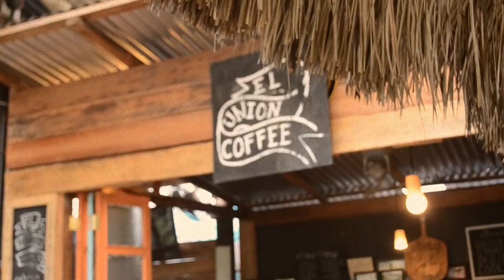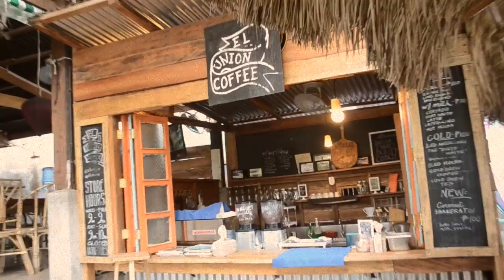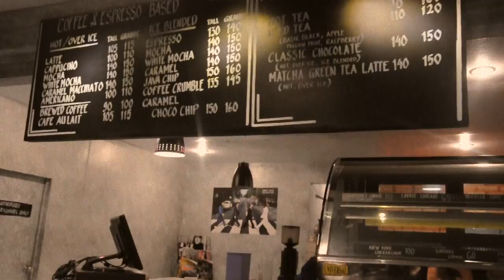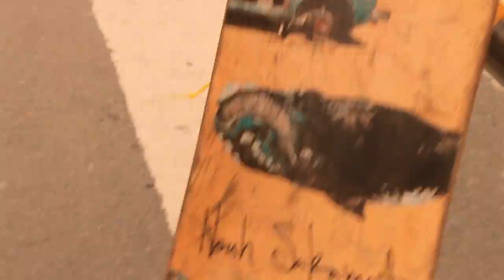Better Days (Cover) by Kimberly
Basic Videography: Midterm Project (Music Video)

Original song by Franco

Group:
Footages by
- Kimberly Liggayu (Surf, Beach, Skate, Night Life)
- Candy Leviste (Penny Lane Coffee Shop)
- Lai Pendon (BGC Skate)

Edited by Kimberly Liggayu

Storyboard by Zharina Saavedra

Sound Design by Zharina Saavedra & Kimberly Liggayu

Special thanks to:
El Union Coffee Shop, La Union
Flotsam & Jetsam, La Union

Surfers & Skaters:
Paco Fernandez
Seth Tan
Bea Puertollano
Gina Gamboa
Harold Crisostomo
Camille Pilar
Mike Bonifacio
Aris Quicho
DK Pasallan
Lai Pendon
Kimberly Liggayu